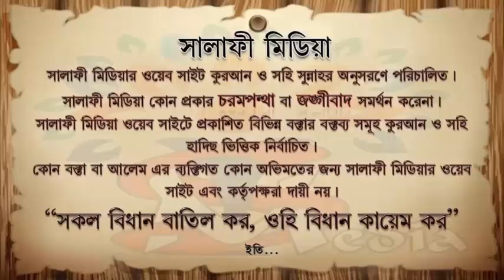জান্নাত লাভ ও জাহান্নাম থেকে মুক্তির দুয়া বৃদ্ধি করলে বিদ'আত হবে কি ᴴᴰ┇ শাইখ মুখলেসুর রহমান মাদান